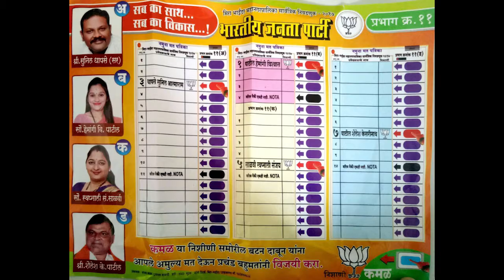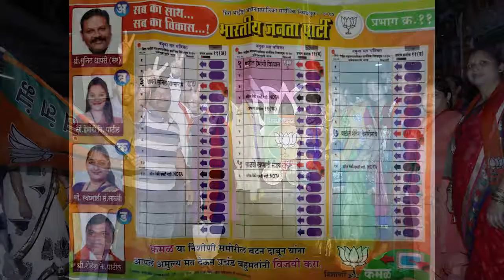BJP parbaag no - 11 Bhayinder